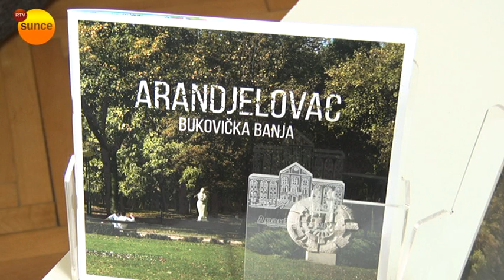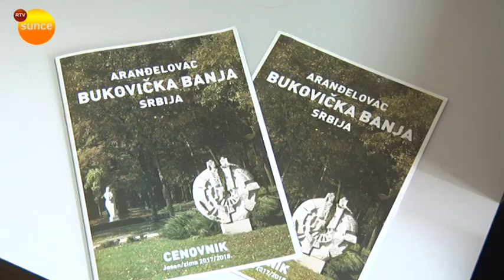RTV Sunce - Najava Ulice nasmejanih lica